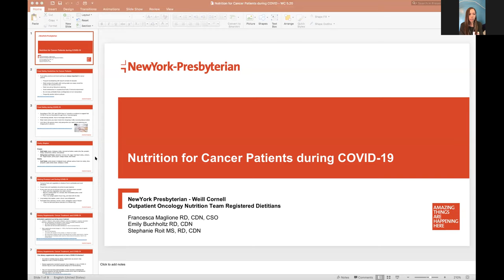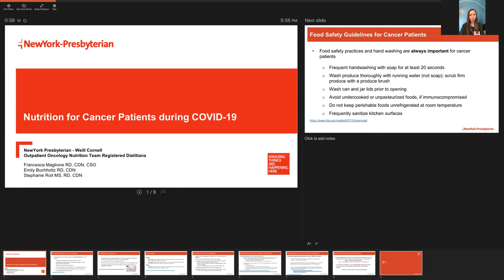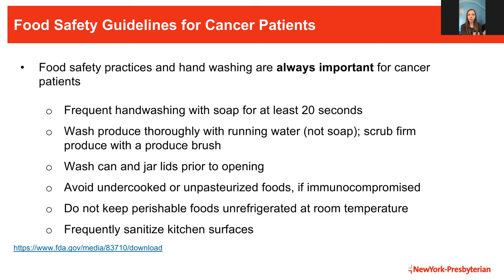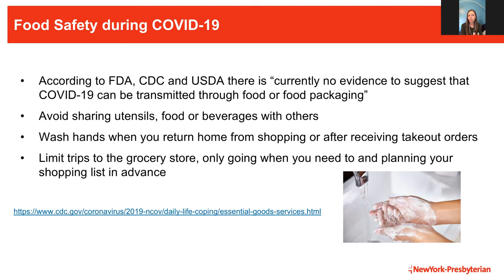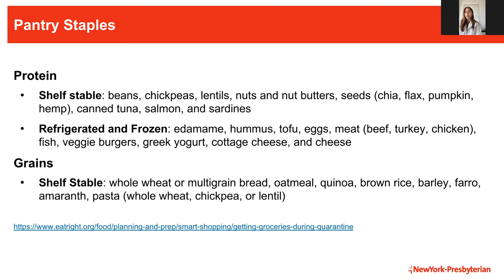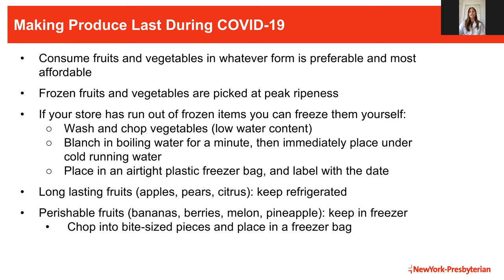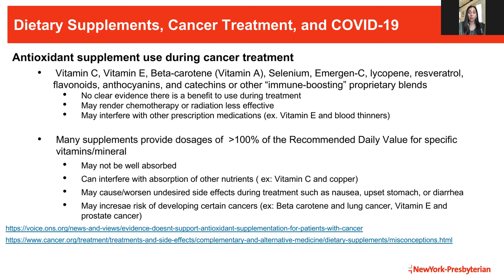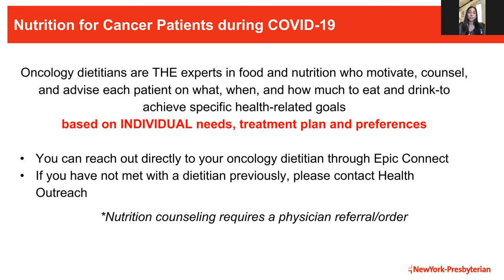Nutrition for Cancer Patients during COVID 19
Weill Cornell and Meyer Cancer Center presents a discussion by Dr. Maytal on nutrition for cancer patients during Covid-19.